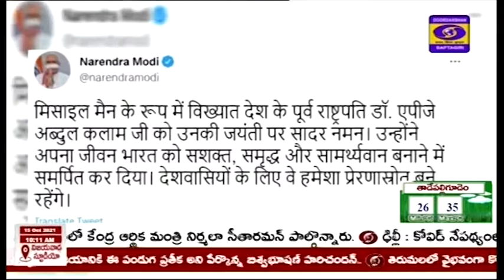🔴డా. APJఅబ్దుల్ క‌లాం జ‌యంతిని పుర‌స్క‌రించుకుని ఘ‌న నివాళుల‌ర్పించిన ప్ర‌ధాన మంత్రి న‌రేంద్ర మోదీ